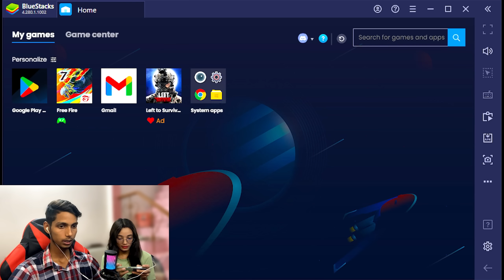The BIGGEST Free Fire Couples Room Challenge EVER! 💑💕🔥